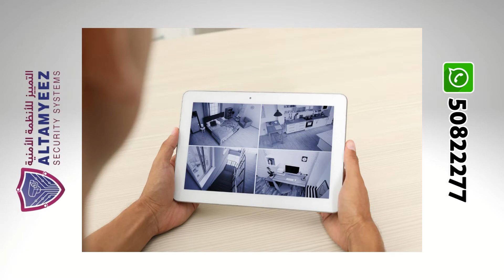بيع وتركيب كاميرات المراقبة CCTV Doha Qatar الدوحة قطر